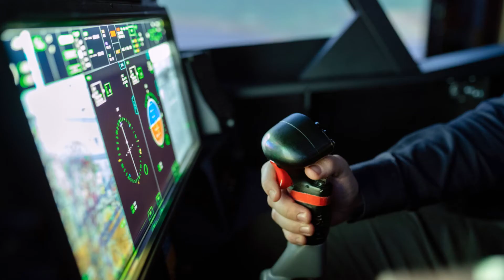I.T. is NOT telling you everything! Find out why. Unlock these simple secrets to get timely updates!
Getting an answer from IT can be hard enough! Getting an answer during a crisis or emergency is downright near impossible, sometimes. In this short video I explain WHY I.T. is NOT getting back to you and how you can better work with your I.T. team to get improved results. You gotta win over your I.T. team! Kill 'em with kindness. and beer. Lots of beer.

Shout out to Kelsey at @74gear for teaching me about "aviate, navigate, communicate" idea!!   Check out his aviation channel.